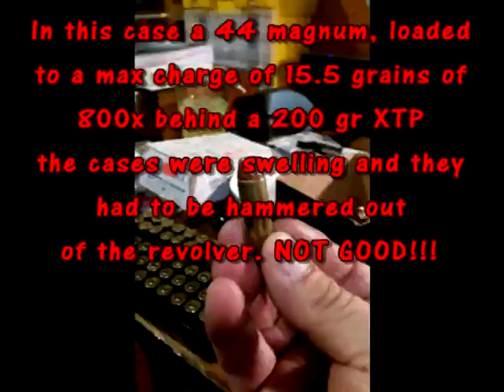Pulling Bullets using Frankford Arsenal Bullet Puller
Frankford Arsenal Bullet Puller- basic how to slide show and video.